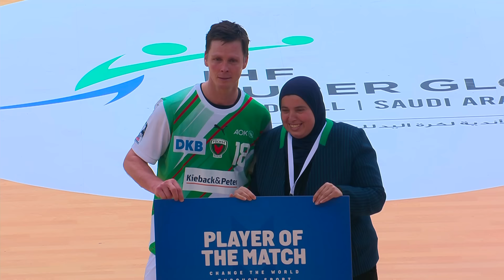FC Barcelona vs Füchse Berlin | Semi Finals | 2023 IHF Men's Super Globe, KSA